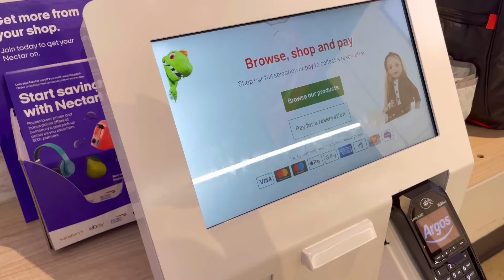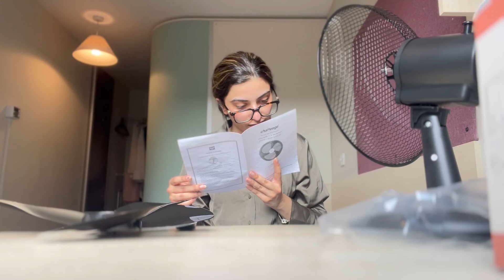Shifting to new place🏡 Ep-1| Heat waves are real🥵☀️